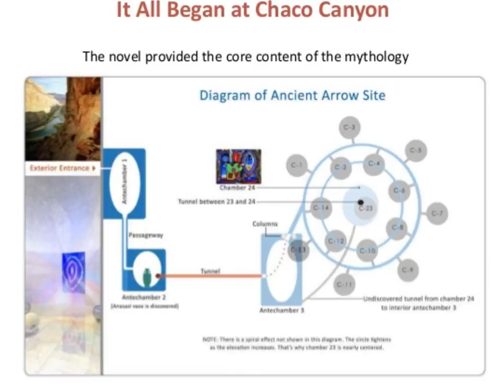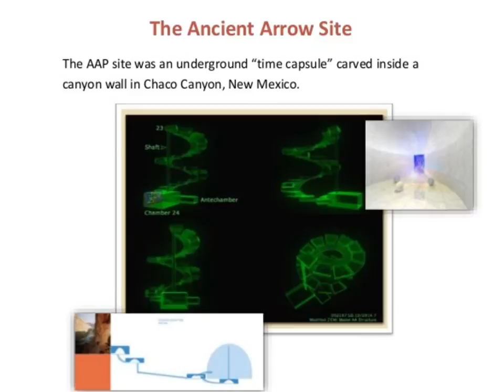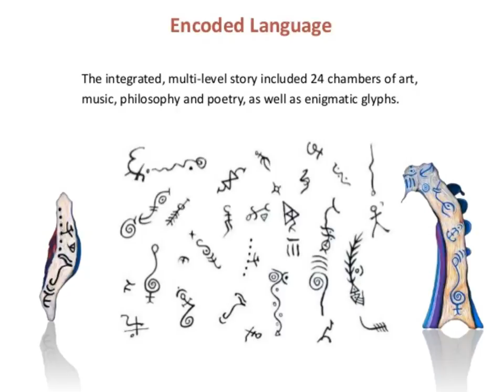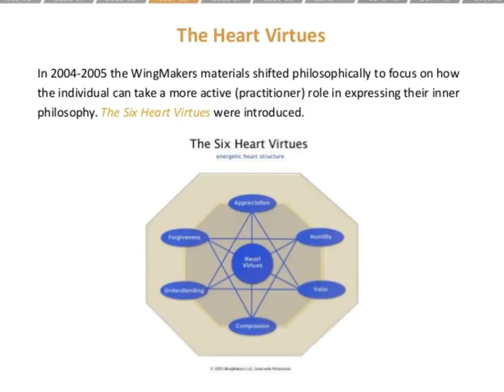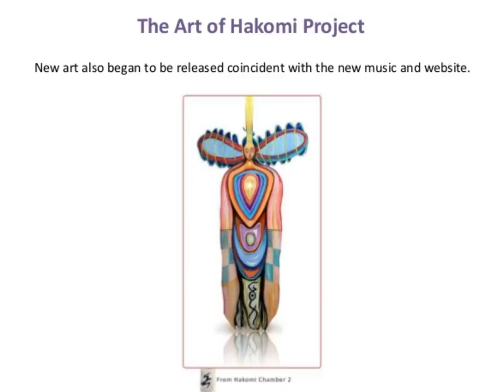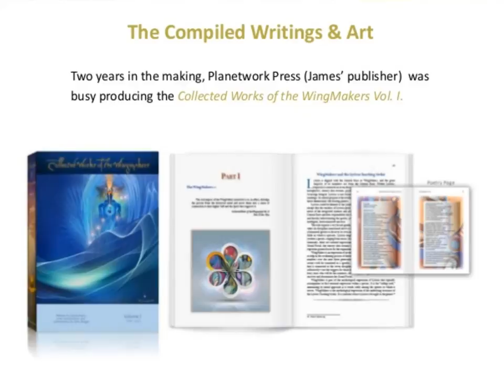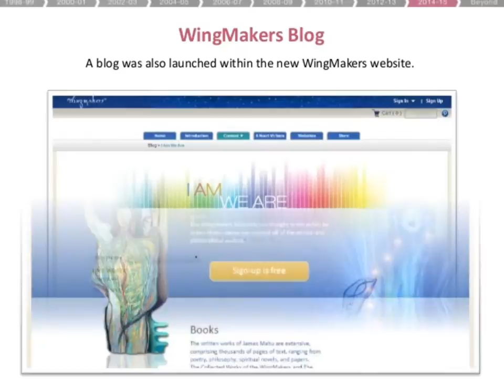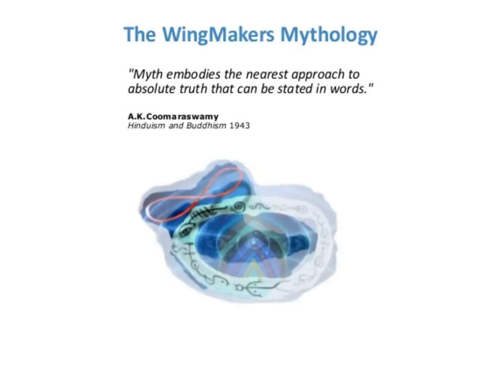Introduction to WingMakers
An Introduction to WingMakers and its evolution until now.